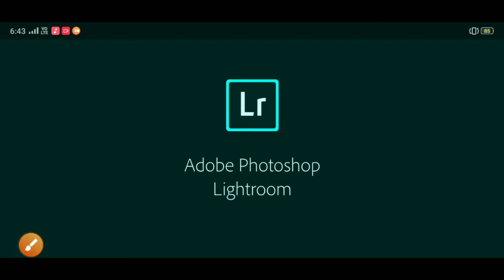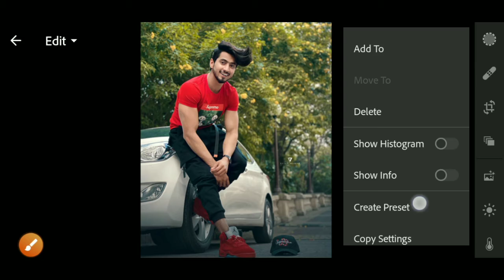MOODY ORANGE||LIGHTROOMMOBILE 📱|| PRESET|| FREE||RAW ||EDITING KARAN SAHANI EDITZ 💢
Install the app to follow my photos and videos.